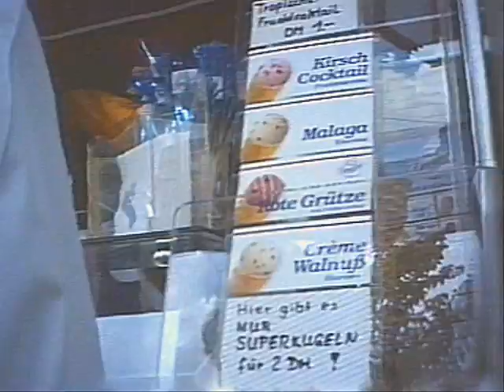Aug. 1988 - Linie 6 - Bremen - Einfahrt auf Hauptbahnhof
Von der Haltstelle Brahmsstrasse bis Hauptbahnhof mit dem Wegmannwagen "Adam von Bremen",
Linie 6. Kinderflohmarkt vor Brema, Lesender Fahrgast, Gegenbahn bimmelt an der Haltestelle am Stern. P&R-Bus kommt von Bürgerweide, alter Bahnhofsvorplatz mit Fahrradstation, Lloydtunnel, Imbissbuden, etc. Busbahnhof noch vor Überseemuseum, Haltestelle für Linie 6,10,26 ebenfalls. Eisverkauf bei der Haltestelle der Linie 1+5 in Richtung Stadt. Einsteigende Rentner in die Linie 1. Linie 5 fährt ein.